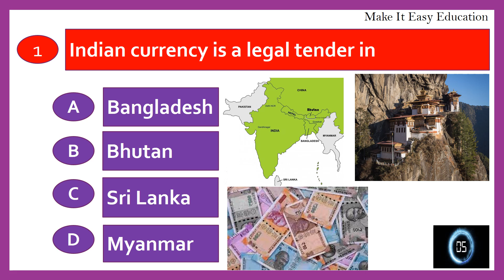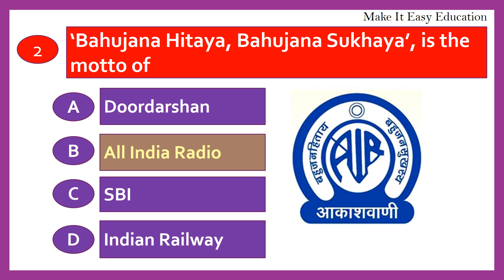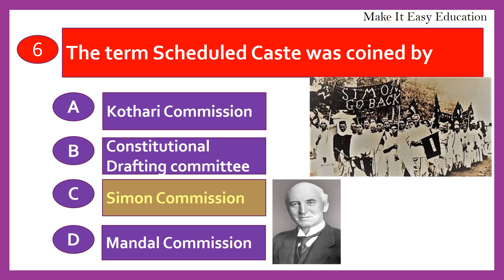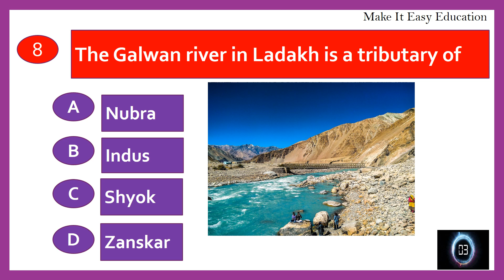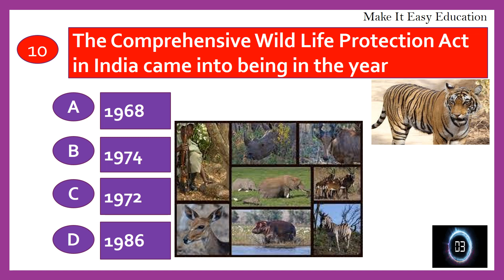GENERAL KNOWLEDGE QUIZ || TEST 110 || GK QUIZ || INDIA GK || TRY AND CHECK HOW MUCH YOU COULD ANSWER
THIS VIDEO CONTAINS IMPORTANT GENERAL KNOWLEDGE QUESTIONS AND ANSWERS ABOUT INDIA. TRY AND CHECK HOW MUCH YOU COULD ANSWER.